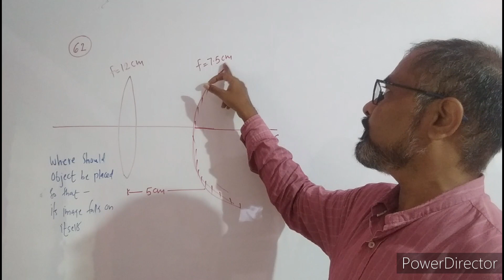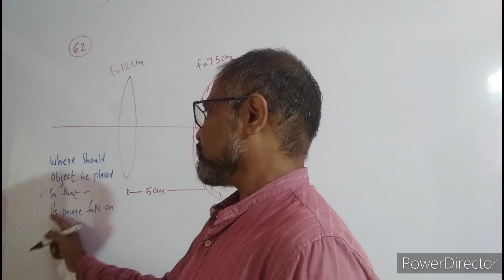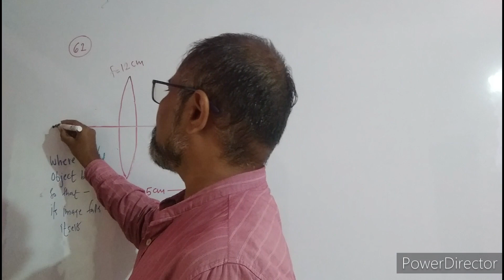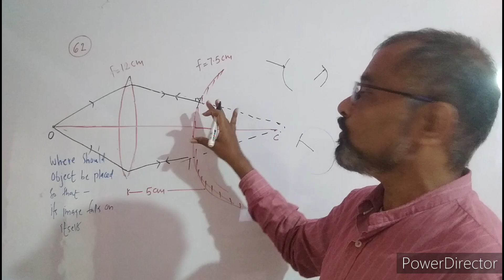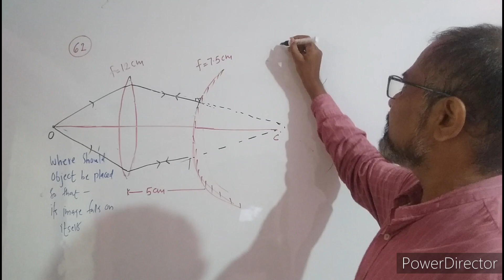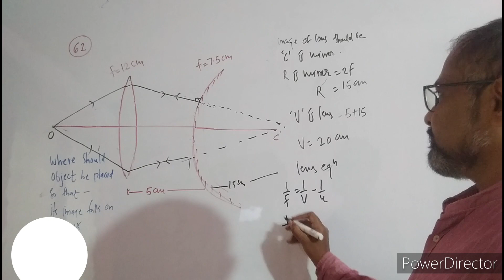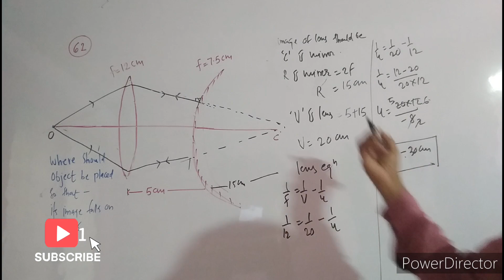Q62 HCV optics